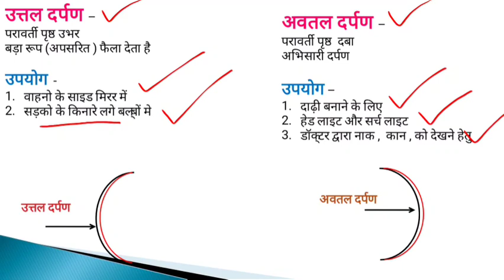अवतल और उत्तल दर्पण । avatal aur Uttal Darpan । convex and concave mirror । types of mirror